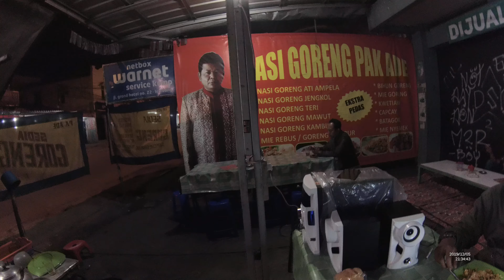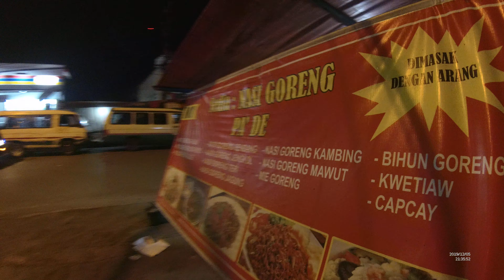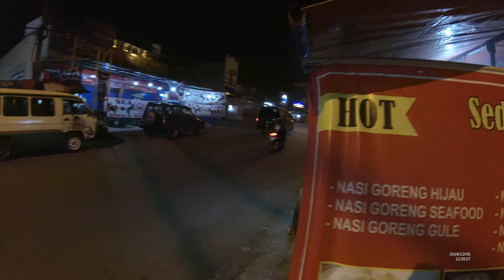Lembang Street Food 4844 Part.2 Rendang Fried Rice Nasi Goreng rendang Pak De Enak YN010572